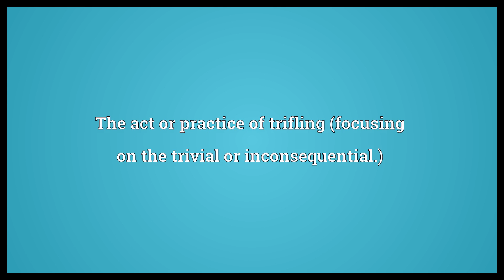Nugation Meaning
Video shows what nugation means. The act or practice of trifling (focusing on the trivial or inconsequential.).  Nugation Meaning. How to pronounce, definition audio dictionary. How to say nugation. Powered by MaryTTS, Wiktionary